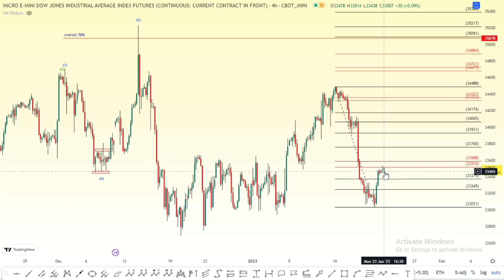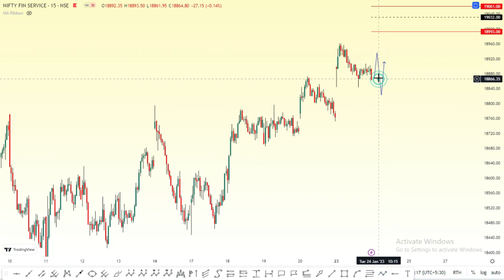What next? Nifty, Finnifty & BankNifty Directions and levels for January 24th, using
Manickam Traders,
Hello Everyone,
The above video is a Trade setup for January24. There we discuss Dow Jones, Nifty, Finnifty & Banknifty, views based on ELLIOTT WAVE analysis. and also talks about sub waves for overall market view and current market status.